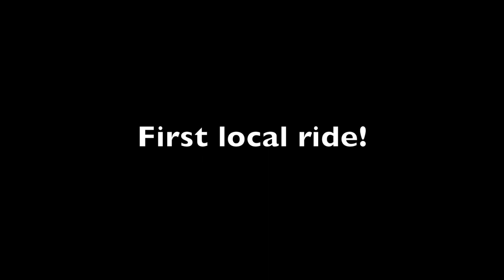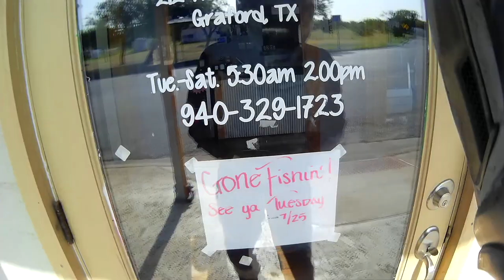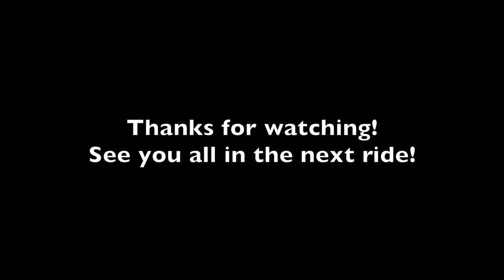Exploring the Area!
My first ride around the Possum Kingdom Lake area.